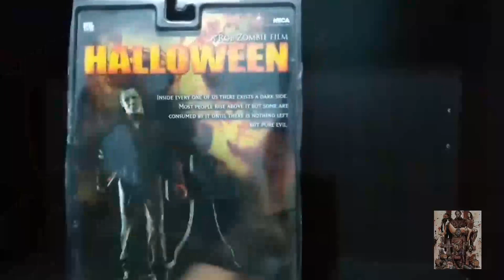Michael Myers Halloween RZ (2007) NECA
In this video we will see the review of the 8 "Michael Myers RZ (2007) figure made by the company NECA
En este video veremos el review de 8 pulgadas de la figura Michael Myers RZ fabricado por la empresa NECA